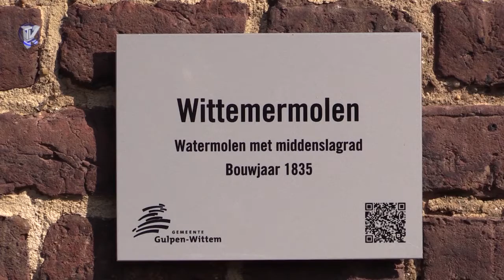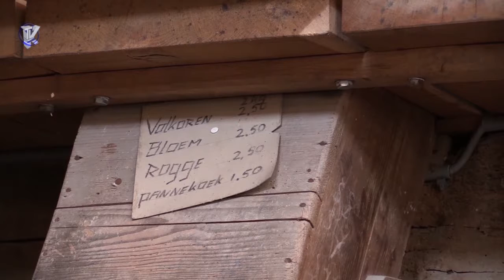2016-08-06 uitzending week 24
Deze week start de uitzending met een nieuwe aflevering van Jan & Alleman. Hierin staat dit keer Jean Schrijnemakers, PR-man van De Nacht van Gulpen centraal.
Daarna deel twee in reeks bijzondere afleveringen van Koetsje durch ’t Krijtland over watermolens in deze regio.
Vervolgens een nieuwe aflevering van Streekproeven, waarin Nancy een aantal bijzondere en ook streekeigen kruiden ontdekt.
Tot slot is er het praatprogramma De Tafel, dat door een technische fout vorige week niet is uitgezonden. Hierin wordt dit keer gediscussieerd over hoe het is om jong te zijn in het Heuvelland.